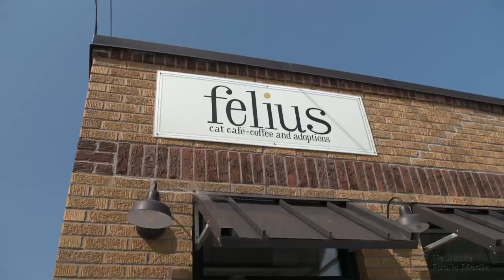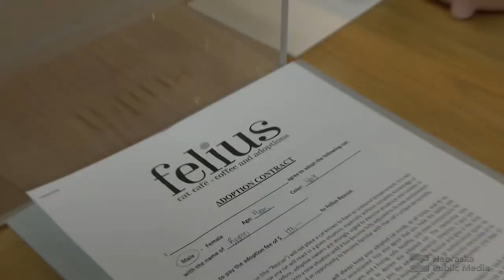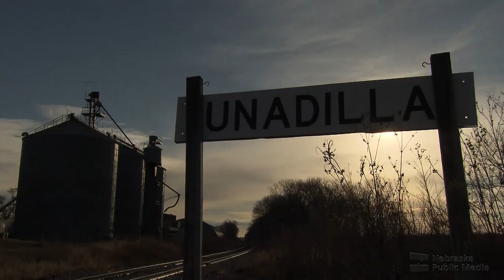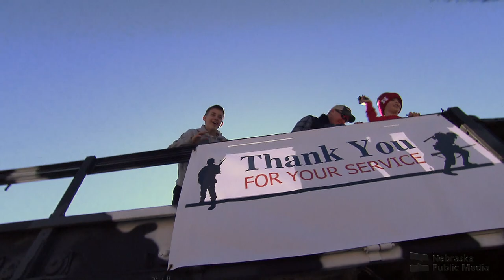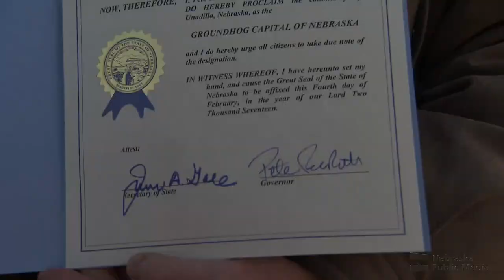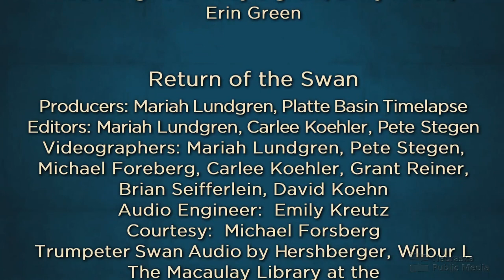Life with Animals | Nebraska Stories | Nebraska Public Media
Racin’ Wiener Dogs
One of the more popular events at the annual Germanfest in Syracuse is the running of the wiener dogs.   Dachshunds may have short legs, but they have mighty hearts.

Hot Coffee & Cool Cats  Omaha / Culture
We visit Nebraska‘s first and only nonprofit cat café located in Omaha. Felius Cafe hopes to revolutionize the cat adoption and rescue experience through interaction, education and community. Visitors to the café can grab a cappuccino and, for a small fee, reserve some cuddle time with cats and kittens in a feline playroom. Felius also works with community volunteers to help care for community cats who live on the streets of Omaha but may not be suitable for adoption.

Return of the Swan
Almost hunted to extinction, trumpeter swans are again thriving in the Sandhills.  In this conservation success story, meet the researchers who have worked tirelessly to protect trumpeter swans and their habitat, ranchers who live among these birds and make their lives in the Sandhills, and a photographer whose love for this species emanates through his photographs.

Unadilla Bill
On the first Saturday of February, Unadilla hosts it's annual Groundhog Day Celebration. The town’s population doubles as folks gather for some wintertime fun and to see if their celebrated resident groundhog will see it's shadow, predicting six more weeks of winter...or if spring is just around the corner.